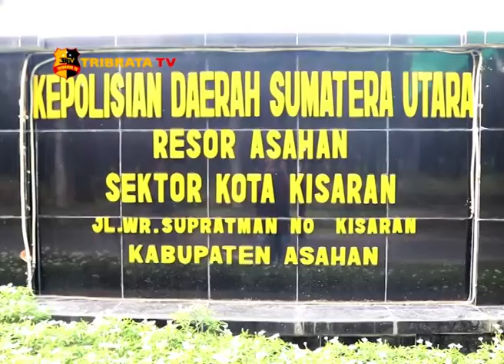BURUH KEBUN NEKAT MENCURI DI MASJID